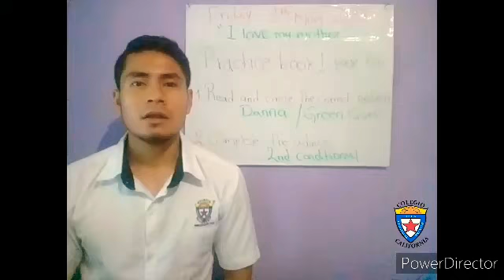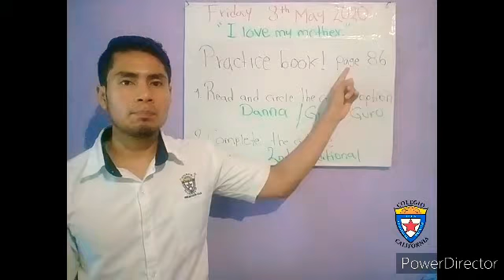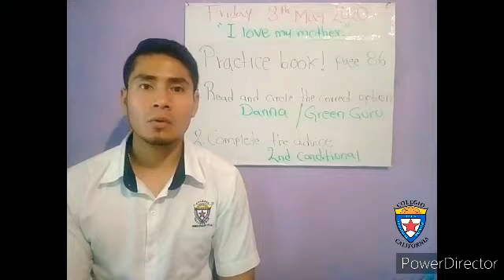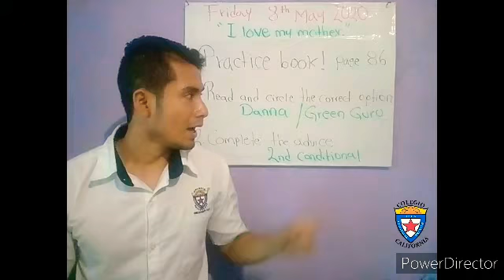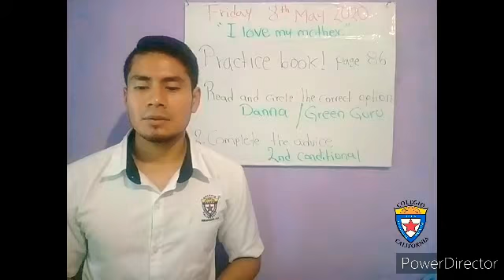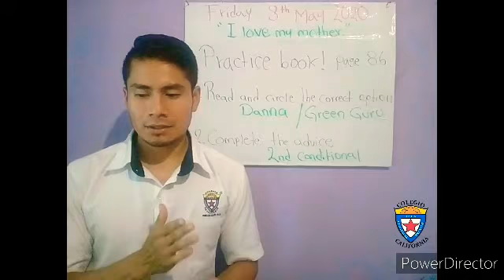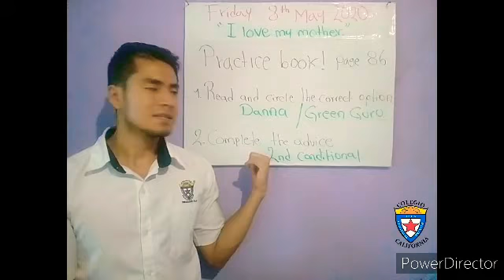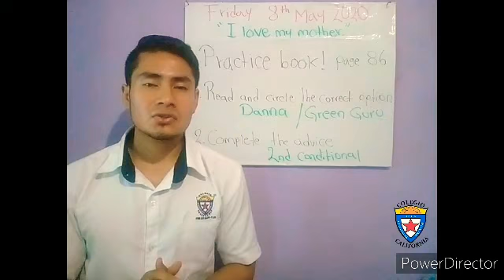English class 6th-A 8th May 2020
Practice book